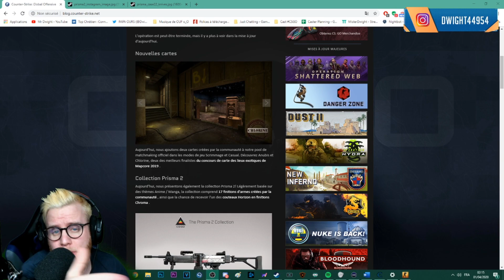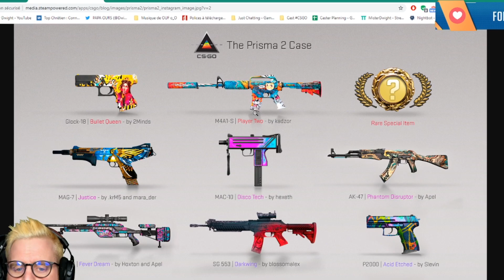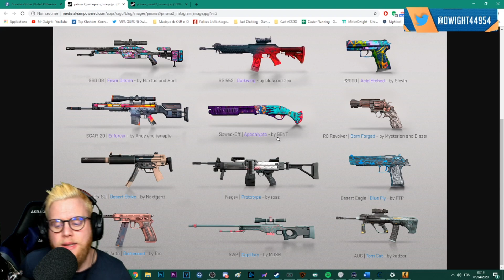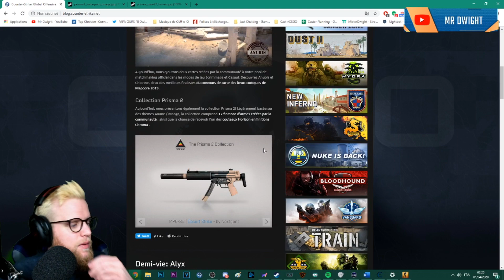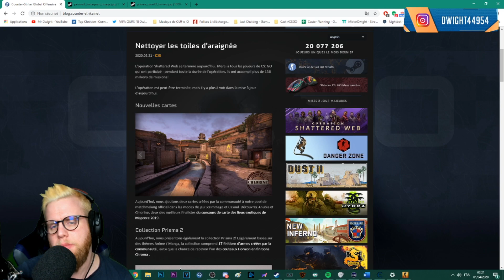CSGO COLLECTION PRISMA 2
J’espère vraiment que vous aimez cette vidéo 👌 N'hésiter pas à me dire votre avis en commentaire 🤔

Partenaires
➔ Jarl (-10% avec le Code : Françoise)
➔ ConfigMyServ (-15% avec le Code : Dwight)